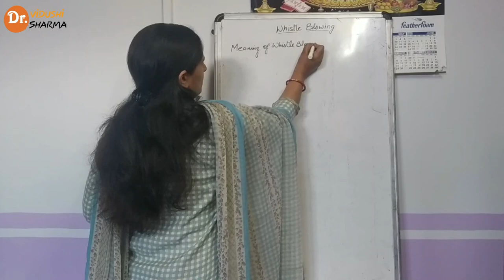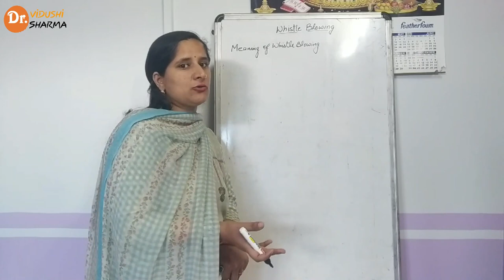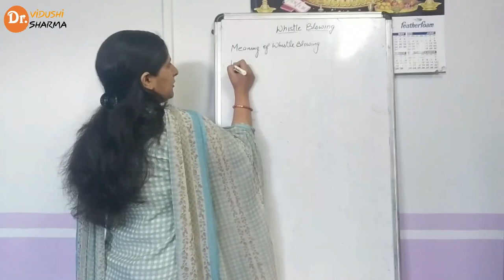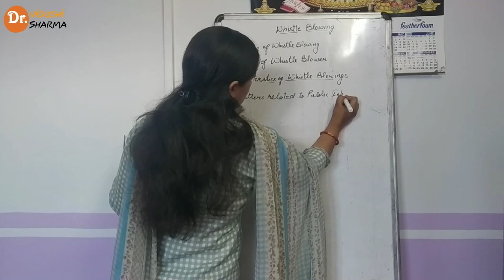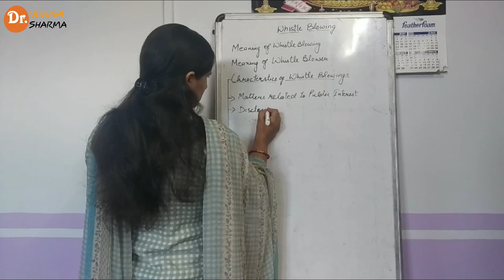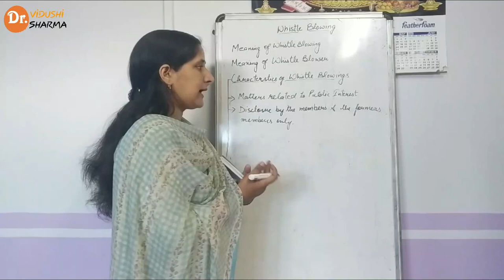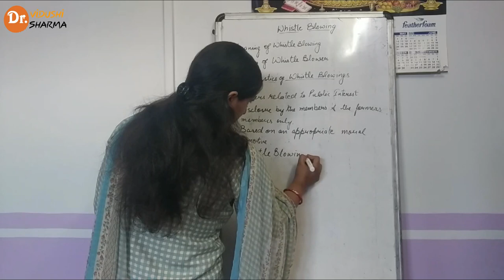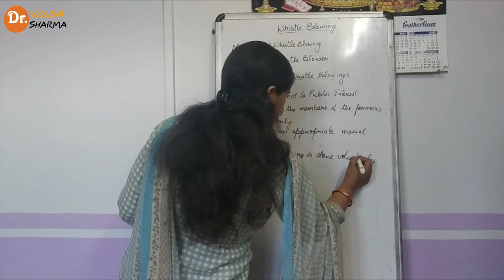Whistle blowing | Company Law | Lecture 1 | For (B.com | CA | CMA | CS)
Hi Everyone in this  lecture we will discuss about the whistle blowing.it is the disclosure of secretive information or activity that is demmed illegal, unethical or not correct within a private or public organization.

 Lecture Prepared By: Dr. Vidushi sharma